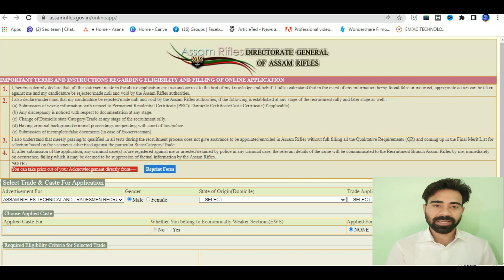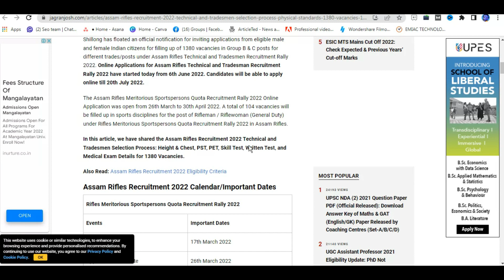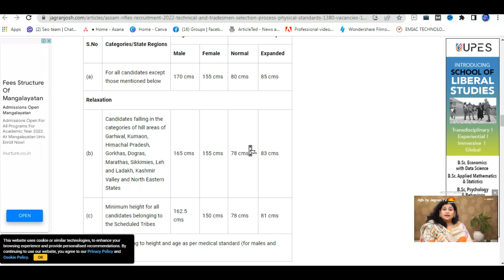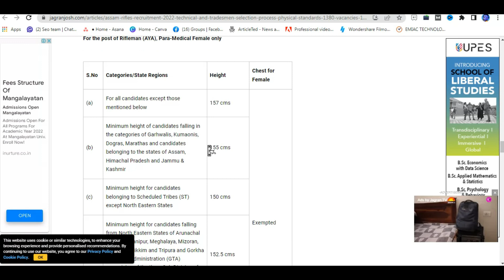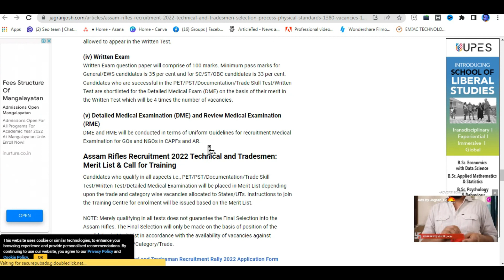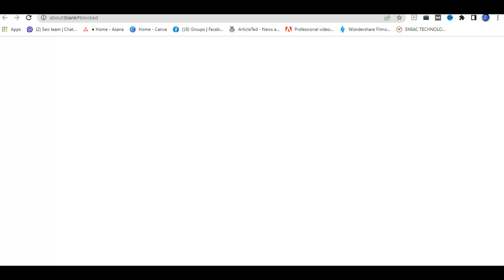Assam Rifles Recruitment 2022 Technical and Tradesmen | Exam Syllabus physical full details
एक new video अगर आप comedy देखना पसंद करते है तो आप ये video जरूर देखें

latest government jobs news in hindi june month upcoming vacancy update